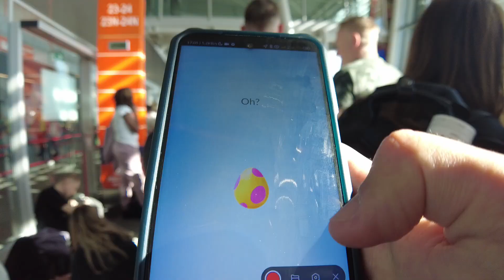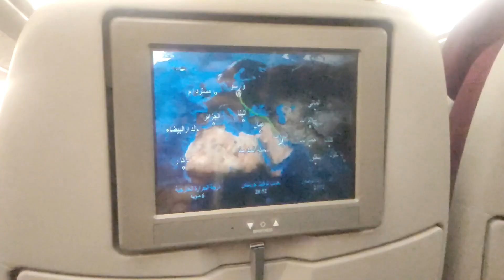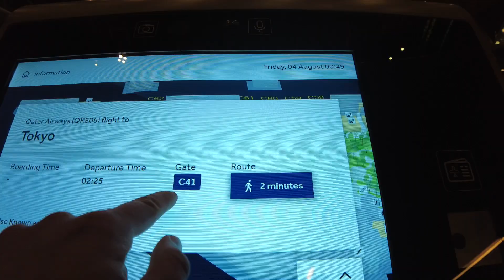ZŁAPAŁEM REGIONALNEGO POKEMONA W DUBAJU!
🔴 LIVESTREAMY SĄ W KAŻDY DZIEŃ BEZ ODCINKA! WIECZORAMI! 🔴LIVE

27-400 Ostrowiec Świętokrzyski. Polska